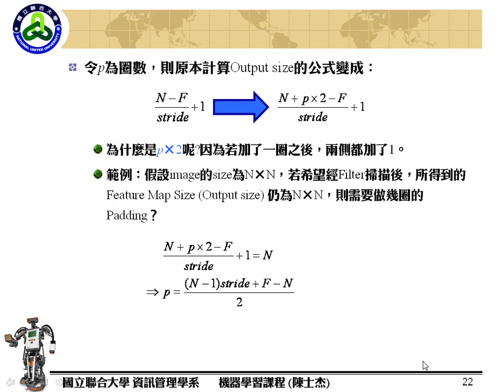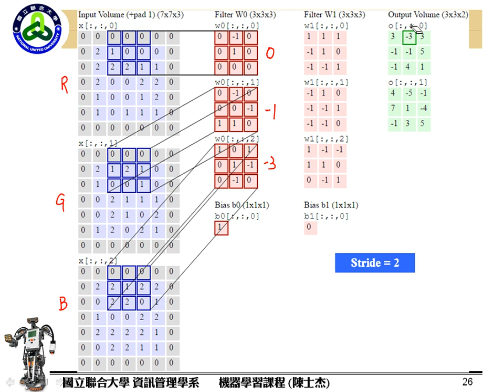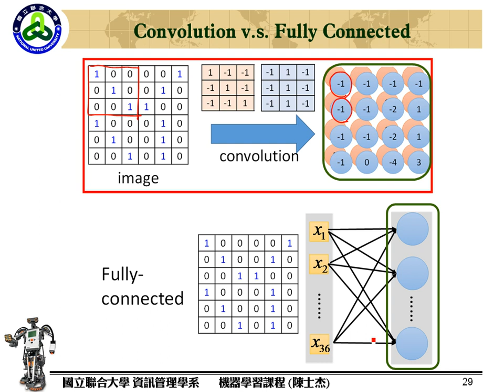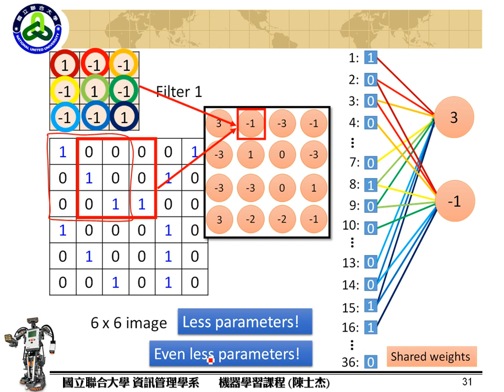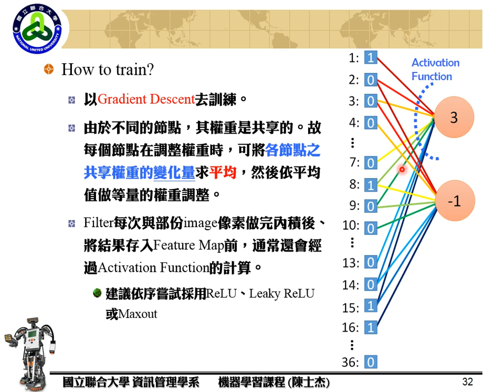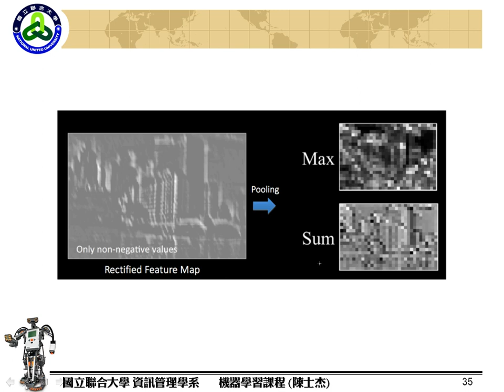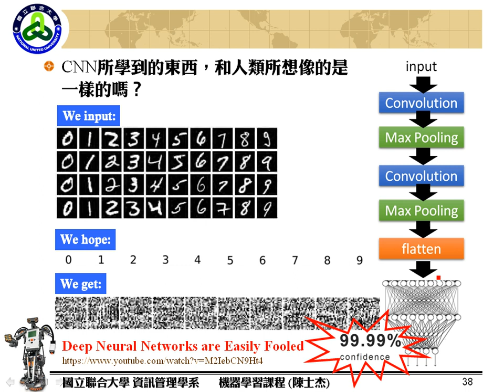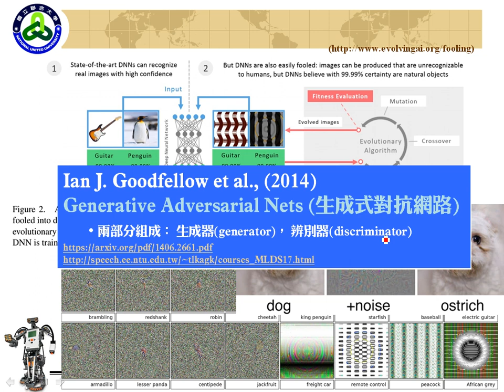Ch.02: CNN (03)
杰哥數位教室-深度學習基礎第二章